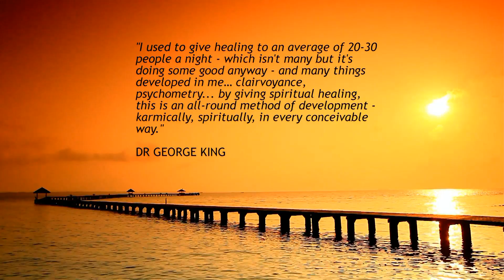You Too Can Heal! How to become a Spiritual healer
Spiritual healing: how to become a Spiritual healer

Spiritual healing is not the gift of the few - it is something all of us can learn and develop. This video will inform you of:

In this video we share:
• What Spiritual Healing is
• A truly amazing and miraculous healing testimonial
• What you need to do to become a good healer
• How you can test your healing power
• And how you can learn to give spiritual healing using a balanced, easy to learn and effective technique taught in a one-day workshop.

Shall we explore?

Here is a recap of the video

00:00 - Summary of what is covered on this video
01:32 - Jill sharing her amazing healing experience
02:37 - What is Spiritual healing and how does it work?
03:07 - Jill shares a miraculous healing experience
05:12 - What do I need to become a good healer?
05:29 - Test your Spiritual healing power
07:01 - How can I learn to give Spiritual healing?

Discover powerful Spiritual Healing services, all of which are completely free of charge. Everyone has healing hands which can be used to change our own lives and others. You will also learn an amazing practical self-healing technique which will bring greater harmony to mind and body.